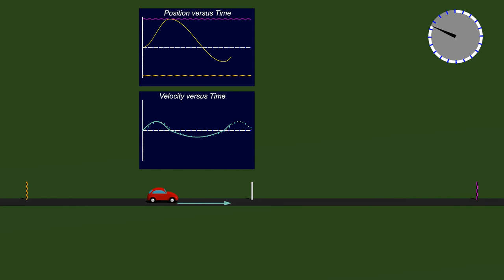Vectors To Motion in 1D: Position, Instantaneous Velocity with Average Velocity Estimates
Position vector over time:  position-time graph and instantaneous velocity, with previous average velocity estimates.